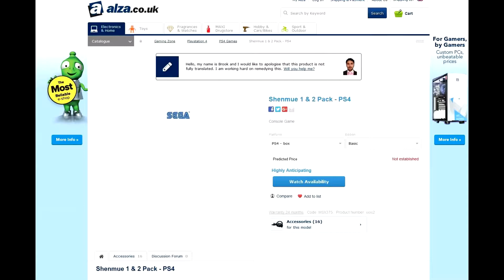Did a Czech retailer just leak Shenmue HD Collection?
Looks like we might be a bit closer to an actual release or even an announcement. Who knows, might even be announced on the 13th during Nintendo direct! Either way, it's looking better every day.